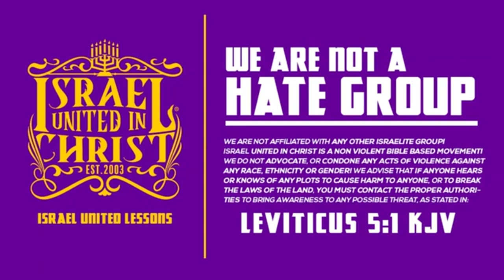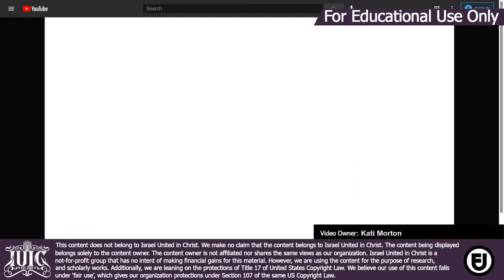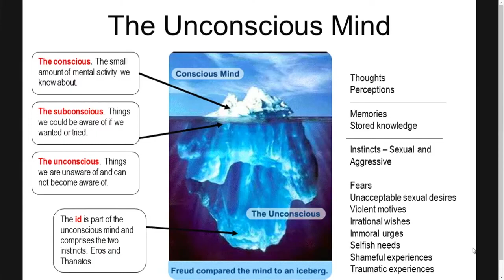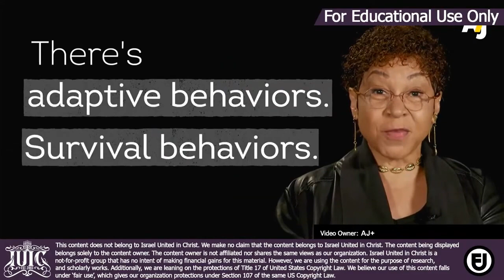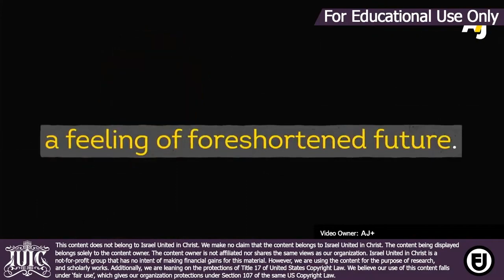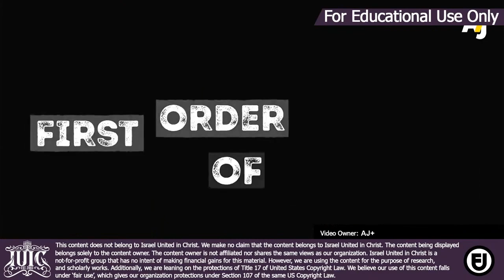IUIC || Bishop Kani: Smitten With Madness: The Effects of Sin on the Mind -Pt. 1